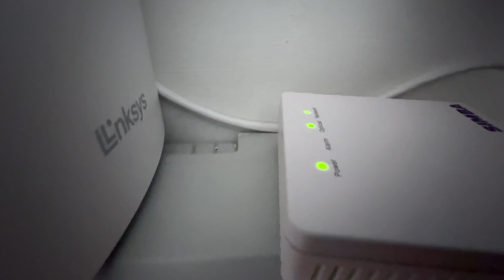DIY: SIMBA BROADBAND ONT INSTALLATION AFTER NLT APPOINTMENT redprawntech V59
I'm sharing series of events on my broadband:
1. Signed-up online and
2. Filled up an appointment to Netlink Trust (configuration)
3. Received an email to collect the ONT device. Make sure it will be collected before the NLT appointment.
4. DIY installed ONT unit.

5. NLT configuration day.
6. Removed old ONT device unit.
7. Connected the LAN cable from router to SIMBA ONT device.
8. Power ON Simba ONT device and ENJOY the net. 😎
Take note: Return the old ONT unit to your previous network provider to terminate your account. (Ask your previous provider if necessary)

Ganito lang tayo and always:
Aral.Trabaho= relaks= pasyal= kain= kape= Enjoy! [Repeat] 😎